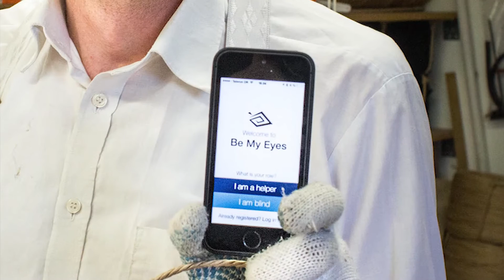Be My Eyes | Startup Accelerator 2015 | SU Labs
Video Introduction to Be My Eyes, one of seven startups participating in the inaugural SU Labs Startup Accelerator. Be My Eyes is an app that connects blind people with volunteer helpers from around the world via live video chat.